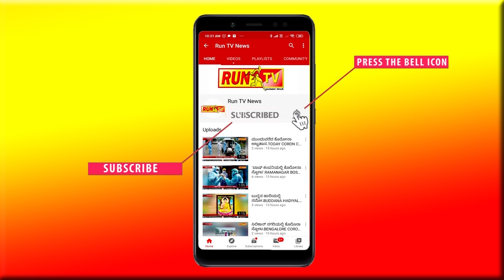ಪ್ರವಾಹದ ನೀರಿನಲ್ಲಿ ಕೊಚ್ಚಿಕೊಂಡು ಹೋದ ಜೀಪ್!